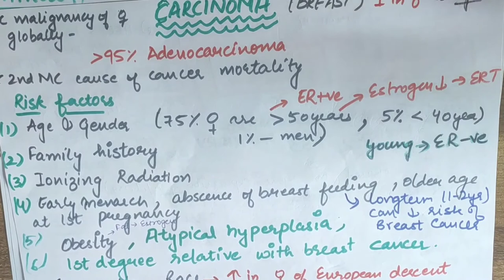Carcinoma of Breast ( Breast Pathology) | Med Bees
So this is a playlist regarding Breast Pathology.

Musician: @iksonmusic